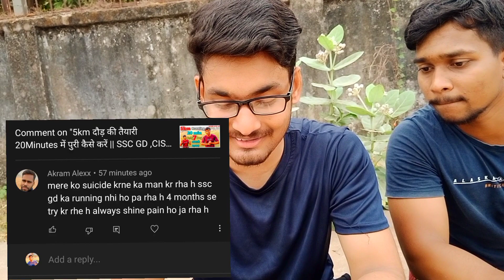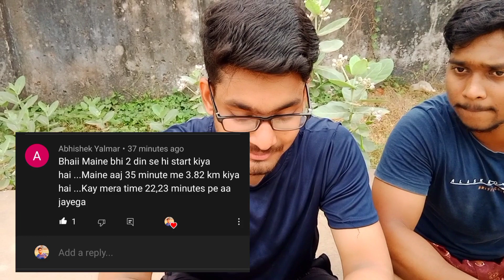Subscribers Demand || Q&A Ep-01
Guys just move towards Fitness and be serious for your career.

5km दौड़ की तैयारी 20min में पुरी कैसे करें
Is it easy to run 5km in 24 minutes?
How fast do I need to run 5K in 25 minutes?
How do I increase my 5K speed?
How do I peak for a 5k run?
How do I prepare for a 5K day?
What is physical test for CISF?
What is CISF fireman?
5km live running
5km live running video
live running
running 5km live
5km live running timing
5km live running cisf
5km live running ssc gd
5km live running cisf constable
5km running training
5km running की तैयारी कैसे करें
5km कैसे 21min में दौड़ सकते हैं
5km 21min में पुरी कैसे करें

join us now..now..

               •|Shooting Equipments|•

Camera:-Vivo Y33s 50MP Camera Phone
Stick:-AJ's Bluetooth tripod-cum-selfie stick
Gimbal:-Xionely 3-axis Cinematic Gimbal

Musician: LiQWYD
           and
Musician: @iksonmusic

how to improve stamina
how to improve your running power
how to complete 5km in 24min
cisf fireman 5km running in 24min
how to complete cisf fireman physical test
improve your running power
boost Your Stamina
how to boost stamina
running 5km in 24min
cisf physical test ko kese clear kare
how to clear cisf physical test

5 km ki tayari kese kare | 5 km running kese  kare | 5 km running | 5 km in 20 min | 5 km world record | Live 5km running |

cisf running
CISF running
5 km men running cisf
cisf interview running video
CISF CONSTABLE FIRE RUNNING 5KM
5km दौड़ की तैयारी 20minutes में पुरी कैसे करें
CISF Constable Fire भर्ती 2022
cisf running 5km
cisf fireman
cisf physical test 2022
5km running
5km running training
running 5km
5km running training in 20 minutes
5km running training ssc gd
5km in 20 minutes
5km under 20 minutes training plan
5k 20 minutes training plan
how to run 5k in 20 minutes training plan
5km running workout
5k running workout plan
cisf training video
cisf constable fire recruitment 2022
cisf 5 km running video
bsf 5 km running video
5km in 24 minutes
5km in 24 minutes schedule
5 km running tips
5 km running tips in hindi
how to run 5 kilometers in 20 minutes
how to run 5 km non stop in hindi
how to run 5km in 20 minutes
5km running trail
5km running
5km race
5km bharti
ssc gd bharti
cisf bharti
cisf fireman
cisf fireman bharti
cisf fireman physical test
boost Your Stamina
5km running secret tips
5km running secret tips in hindi
5km running tricks

दौड़ ते time सांस कैसे लें
how to control breathing
सांस को कैसे control करें
running ke time sans fulna kaise roke
running ke time sans kaise le
running ke time sans kaise lena chahiye
running ke time sans fulti hai to kya karen
running ke time sans fulna